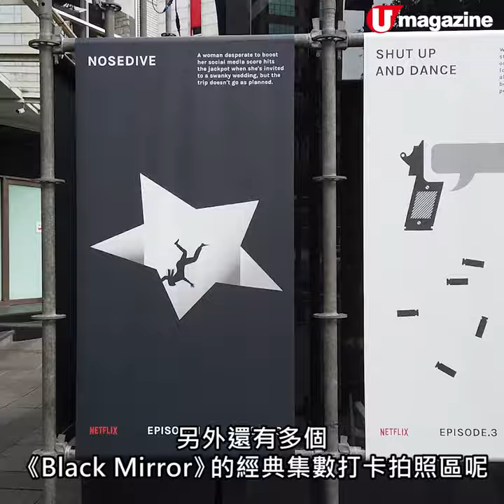《黑鏡》第五季強勢回歸 Netflix 全球首設腦電波體驗區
【短線特搜】神劇《 Black Mirror 5 》強勢回歸，頭 3 集嘅卡司陣容已經相當鼎盛，包括 Avengers 同 Aqua Man 嘅多位演員，為劇集生色不少！為配合 Season 5 首播，Netflix 喺台北信義區設置咗全球首個《黑鏡》期間限定免費體驗區，即場進行腦電波測試，等記者為大家直擊啦！

【info】
Netflix 黑鏡燒爆腦
地址︰台灣台北市信義區松壽路 22 號 Neo 19 前
日期︰即日至 6月 16 日
營業時間︰1pm - 9pm
收費︰免費
全方位緊貼《U Magazine》社交平台